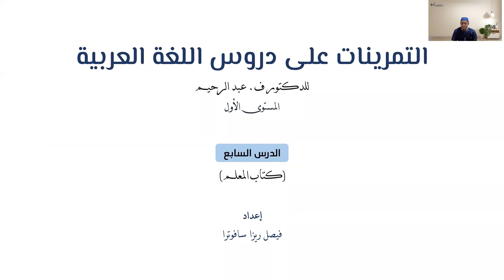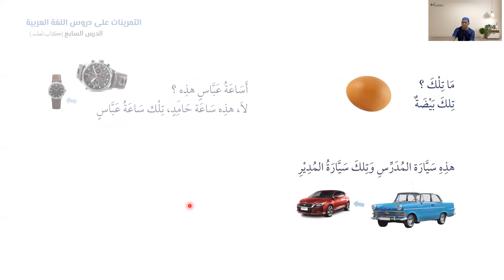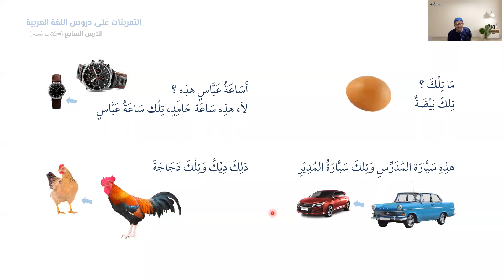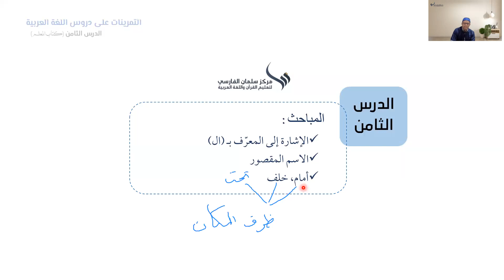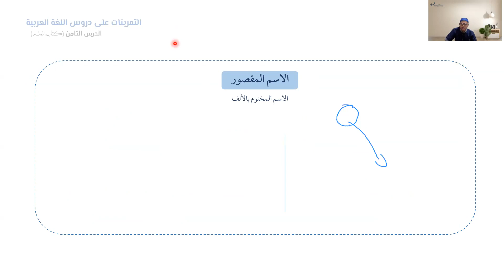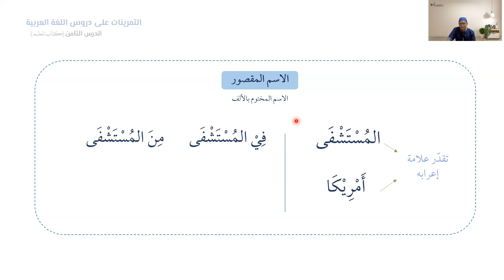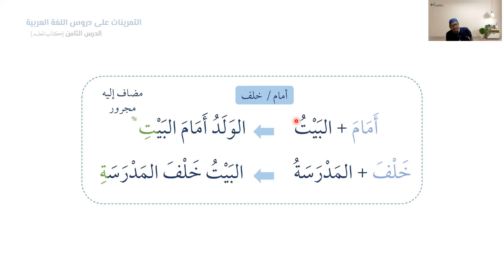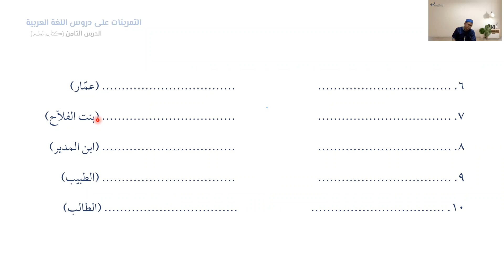Pelajaran Ke 8 | KUBARO 1A | الدرس الثامن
Pembelajaran bab ke 8 kitab durusullughoh jilid 1 pada program  KUBARO (Kursus Bahasa Arab Online) di Markaz Salman Al-Farisi